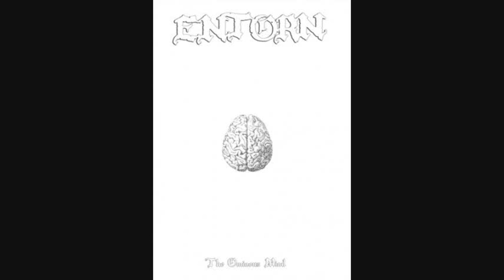Entorn - Home Sweet Mental Home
Christian doom/death metal.

BAND: Entorn
ALBUM: The Ominous Mind
SONG: Home Sweet Mental Home
Beliefs: Christian

Lyrics:

Strapped and cornered by those who shudder at my behavior
Constant reminder of a past of trauma.
My brain is useless
Home sweet home, mental home
Thrown away into a dark cell to rot so slowly
They say they loved me, no action taken to show compassion
Endless ward, fully alone
Diagnosed anxiety – fluctuate – medicate
No hope of healing, normality is a dream
I remember just what you said that cut me so deep
My body image, it has been slaughtered thanks to your mocking stares
I hate life when challenged.
I try to stay so sane.
I hate life when it burns
Sometimes I wonder and start to ponder, is there a way to die?
Not painfully, yet seriously, I threaten with my words
I choose my weapon against my body, someone please help me
I have no peace. I feel no solace. I'm locked in here, no end